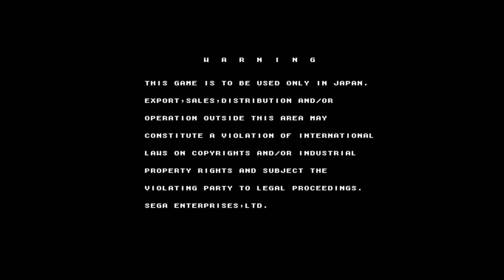Daytona USA 2 Power Edition (Arcade)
Daytona USA 2 Power Edition